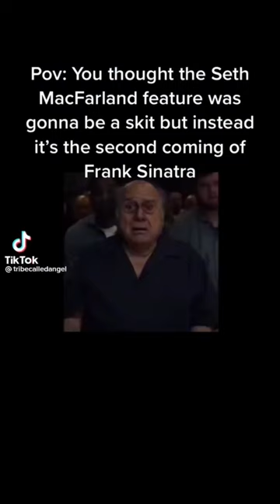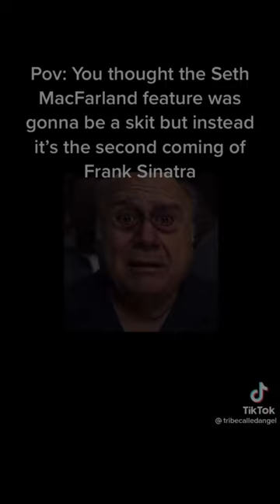My Way - Frank Sinatra signed by Colin O’Grady